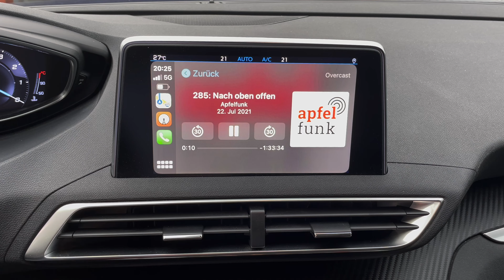Warum es nur so wenige CarPlay Apps gibt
Das Angebot an CarPlay Apps ist überschaubar, die Apps können im Vergleich zum iPhone nicht so viel - doch warum eigentlich? In diesem Video erklären wir Euch die Hintergründe und welche Bedingungen Entwickler überhaupt erfüllen müssen.